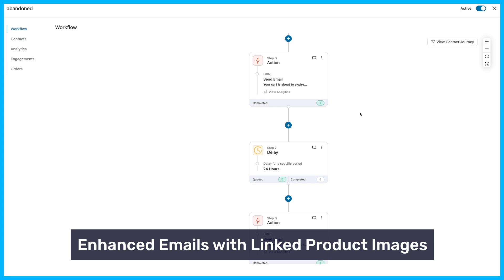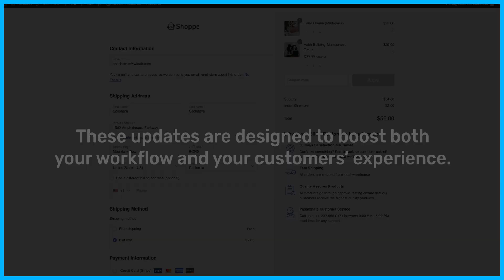Exciting New Updates in Our Email Builder: FunnelKit Automations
🔥 Join our Facebook group to get tips to grow your online business

FunnelKit Automations’ visual email builder has some exciting new features for enhanced performance.

Browse through the chapters to know the exciting features:

0:00 - Introduction
0:04 - Dynamic product block preview
0:36 - Merge tag flexibility: Product IDs (comma-separated)
0:50 - Enhanced emails with linked product images
1:07 - Need help? We’re here to assist.

Let’s look at detailed features for the email builder inside FunnelKit Automations:

*DYNAMIC PRODUCT BLOCK PREVIEW*

When you change the product feed in the email builder, you’ll instantly see dynamic values reflected in the preview. You can even exclude any item if you want. Everything gets updated in real time when you choose the product feed.

*MERGE TAG FLEXIBILITY: PRODUCT IDS (COMMA-SEPARATED)*

For both cart items and order items merge tag, you get a new template: Product IDs - Comma Separated. This gives you more flexibility in displaying your product information.

*ENHANCED EMAILS WITH LINKED PRODUCT IMAGES*

For abandoned cart campaigns, the product images are now directly linked to the cart recovery links. This means users are no longer to click only on CTA buttons, they can simply click on the product image to head straight to recovery link (checkout page) to complete their purchase.

These updates are designed to boost both your workflows and customer’s experience.

If you’re not a FunnelKit user?